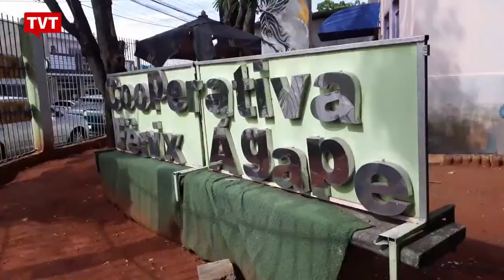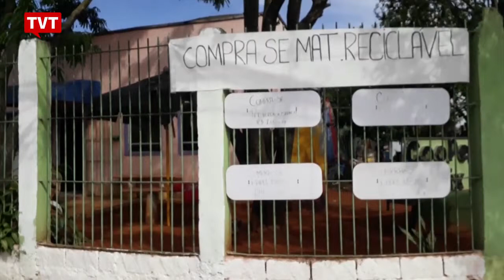Prefeitura de São Paulo deixa catadores de material reciclável sem trabalho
Gestão Covas lançou edital com restrições burocráticas que inviabilizam o trabalho de cooperativas que há anos mantêm parcerias com o poder público